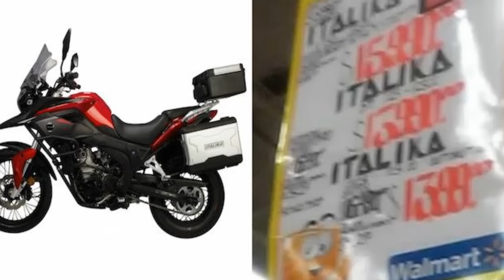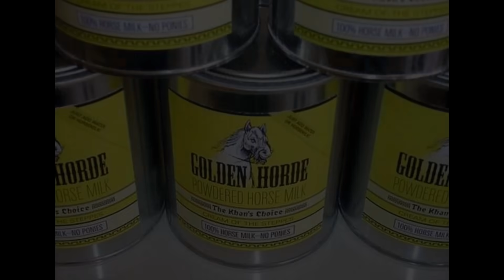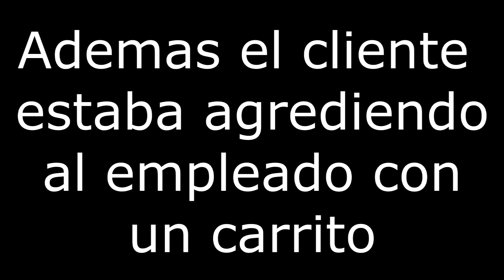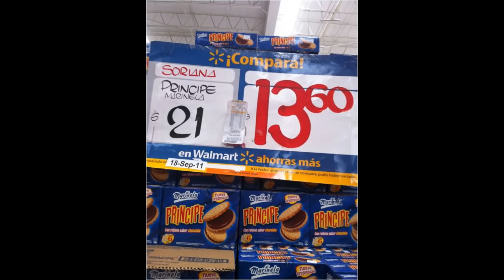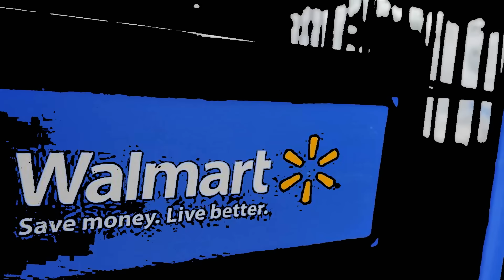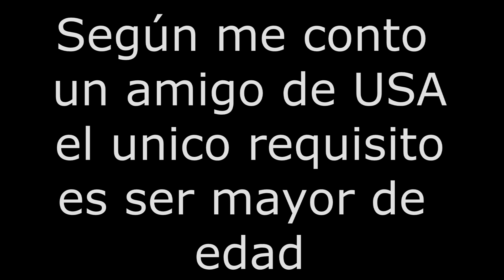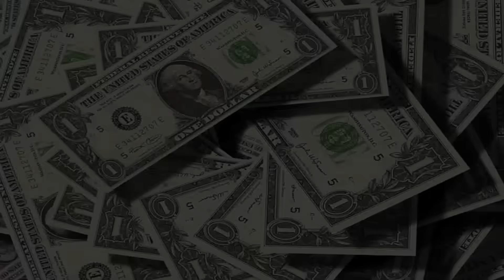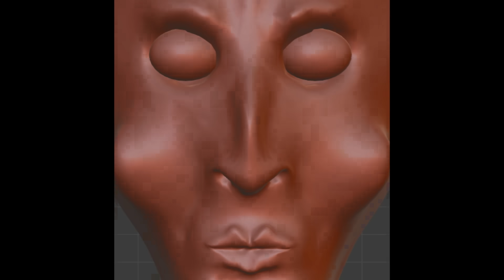Iceberg de Walmart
En este video veremos el Iceberg Walmart, uno de los supermercados más reconocibles del mundo, repasaremos algunas de las teorias, curiosidades, misterios y hechos que rodean a la una de las franquicias de supermercados más grandes en el mundo.